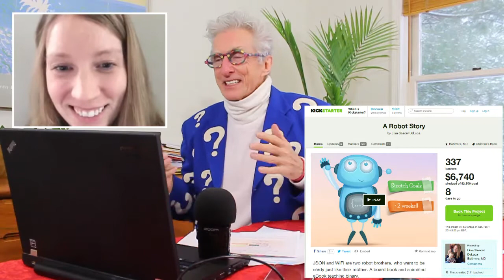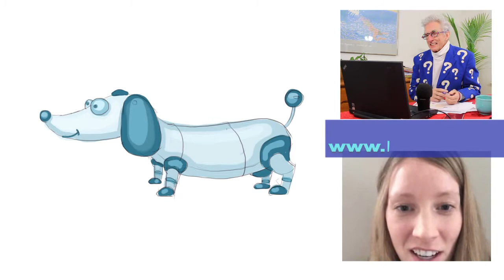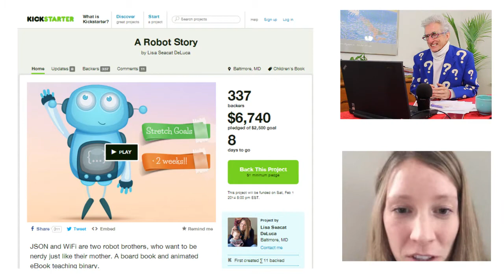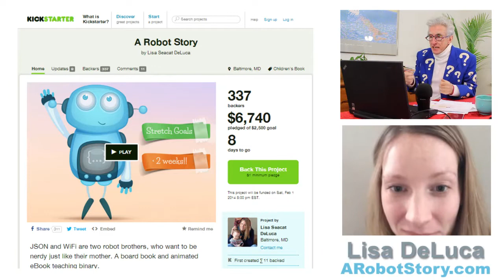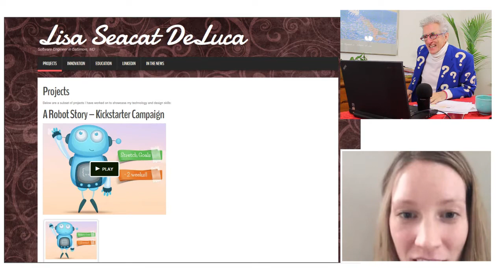You Don't Need A Publisher For Your Book Idea, You Can Get All Money You Need On The Internet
Matthew Lesko of interviews Lisa DeLuca of to talk about A Robot Story. It is a one of a kind story book that teaches children to know the basics of computer science. It's time to help kids start counting 1 to 10 binarily as easy as learning their ABCs.